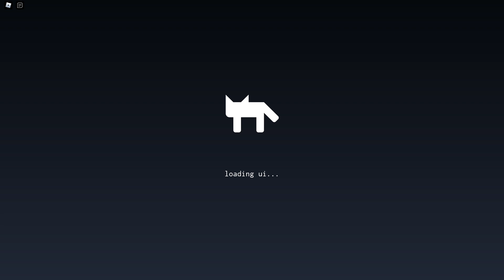Bad Business - GOLD STEN | Road To Gold | Episode 10